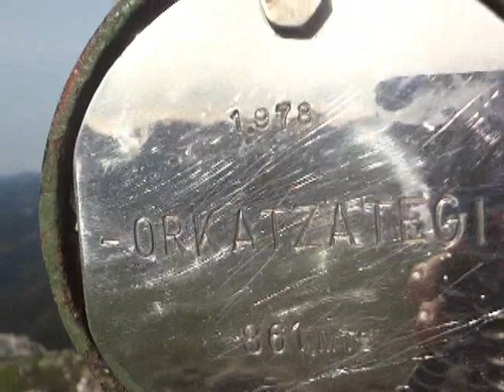Ojo de Aitzulo / Orkatzategi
Orkatzategi desde Araotz, Gipuzkoa. Cumbre importante de la sierra de Zaraia. Ruta circular desde el barrio de Araotz la realizamos pasando primero por el Ojo de Aitzulo, luego subimos a Orkatzategi unas vistas espectaculares del embalse de Urkulu, Anboto y Udalaitz, luego bajamos hasta el collado de Santikuruntz completando asi la ruta circular.